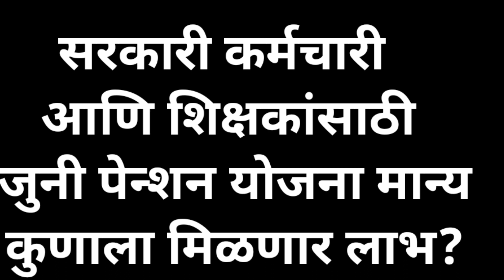February 4, 2024